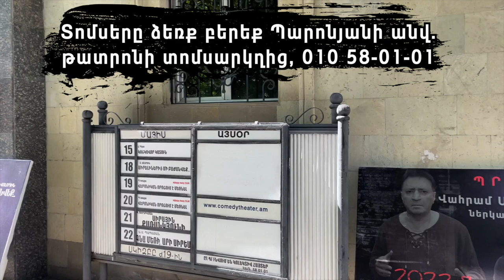ԵՐԵՔՇԱԲԹԻ ՕՐԸ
ՏՈՄՍԵՐԸ ՊԱՏՎԻՐԵԼ ԱՅՍՏԵՂԻՑ